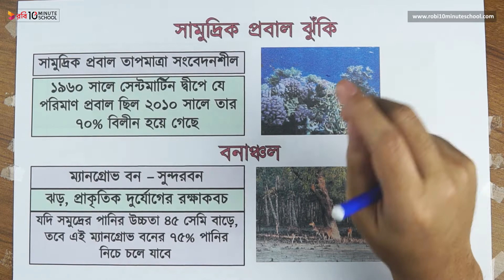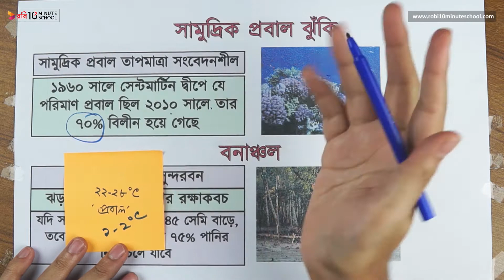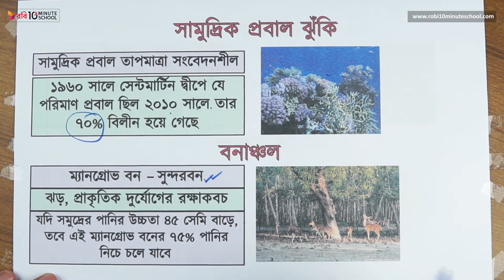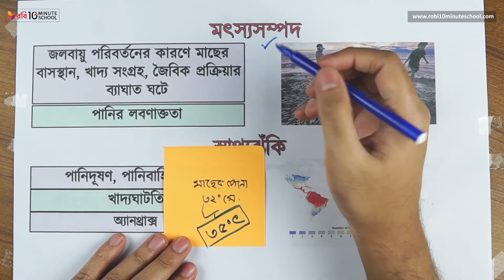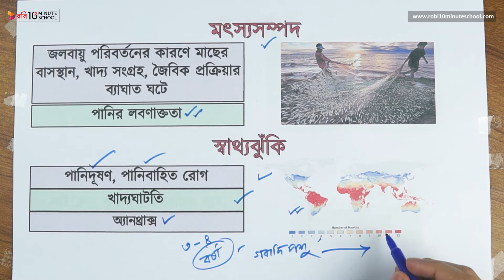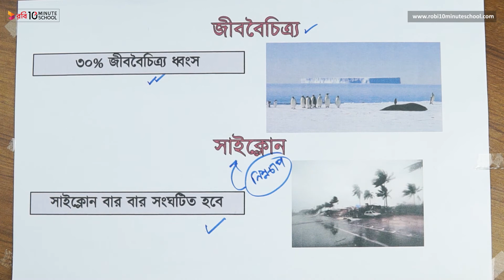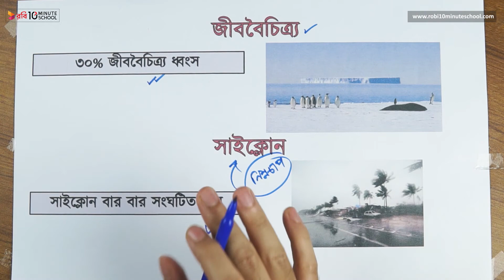০৯.০৩. অধ্যায় ৯ : দুর্যোগের সাথে বসবাস - বাংলাদেশে জলবায়ু পরিবর্তন (পর্ব ০২) [SSC]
এসএসসি সাধারণ বিজ্ঞান - ব্যবসায় শিক্ষা আজকের এই ভিডিওটিতে আলোচনা করা হয়েছে দুর্যোগের সাথে বসবাস - বাংলাদেশে জলবায়ু পরিবর্তন নিয়ে। আশা করছি ভিডিওটি দেখার মাধ্যমে তোমাদের বাংলাদেশে জলবায়ু পরিবর্তন সংক্রান্ত সকল প্রশ্নের সমাধান মিলবে। শুভকামনা রইলো।